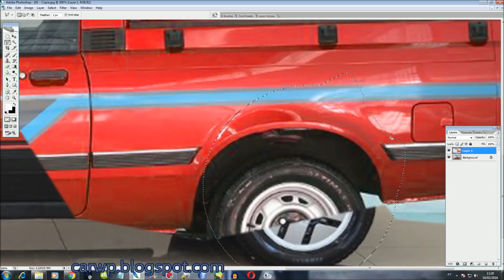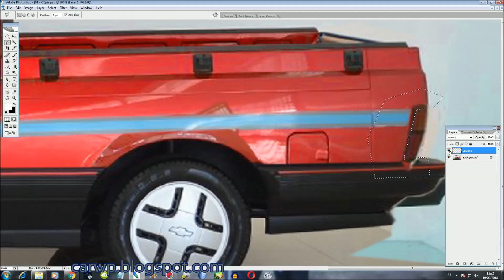PHOTOSHOP Chevrolet Monza Pickup GM ChevroletMonza GMMonza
Novo Canal COMPARA CARROS AJUDE O CANAL Deus te abençoe!